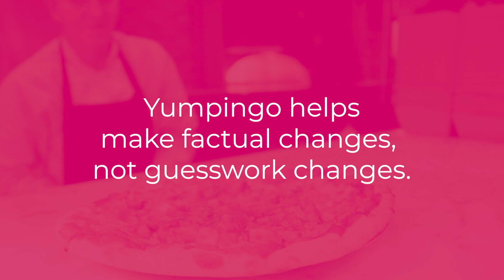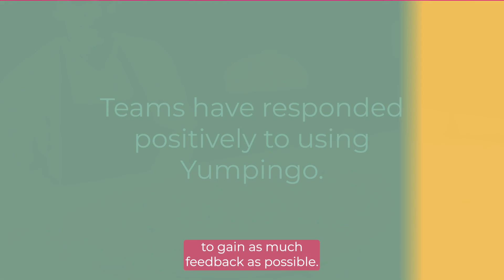Yumpingo helped TRG develop better learning & development strategies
Results

Frankie & Benny’s
●   NPS up by 9 points
●   Happy guests up by 8%
●   Unhappy guests down 33%

Chiquito
●   NPS up by 6 points
●   Happy guests up by 5%
●   Unhappy guests down 20%

Jennifer Rough, Learning & Development Partner for The Restaurant Group at the time of the project, explained how Yumpingo's guest sentiment feedback helps them to shape restaurant marketing strategies that help them increase restaurant sales.